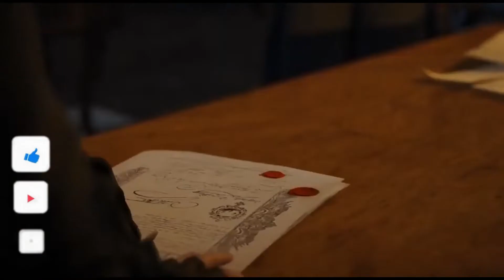Assassin's Creed Unity Walkthrough Gameplay Part 3 review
Welcome All HD PC Gaming Videos 🇵🇰
اسلام علیکم
تمام دوستوں سےگزارش ھےکہ چینل کوضروررسسکراٸب کریں
Hello friends

Assassin's creed unity gameplay part 3 walkthrough Full Videos

As-Salamu Alaykum

the pictures Or Company that own this Game and you don't want me to use them in my video, email me and I'll take it down as soon as I determine that you're the original owner.